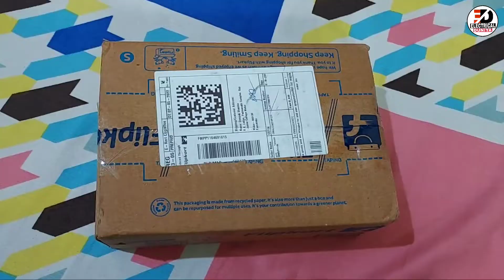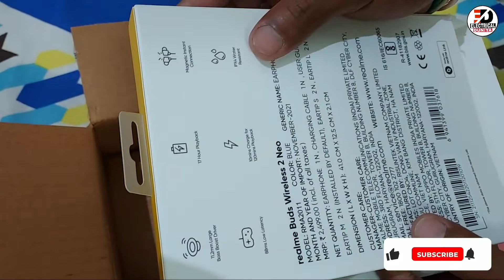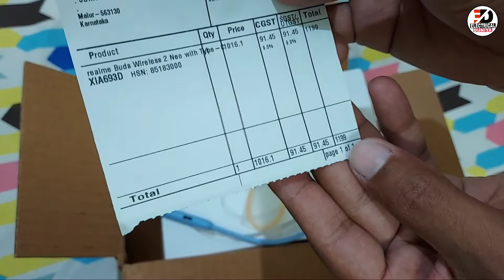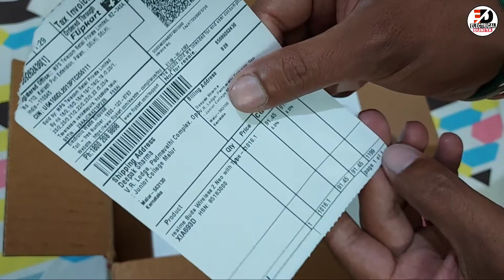Unboxing and Review of Realme Buds Wireless 2 Neo | Best Bluetooth Headset under 1500 | 100% Reality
Hello Friends Mai Deepak Sharma Ap Sab Ko YouTube Channel "Electrical Duniya" Par Swagat Karta Hu.

Apse Request rahegi ki video Ko Bina skip kiye Pura Jarur dekhe.

Dosto aaj ke video me dekhenge,

Unboxing of Realme Buds Wireless 2 Neo.
Review of Realme Buds Wireless 2 Neo.

Humble Request:-